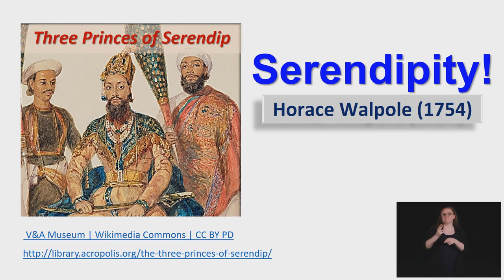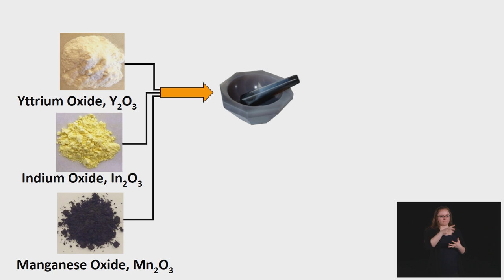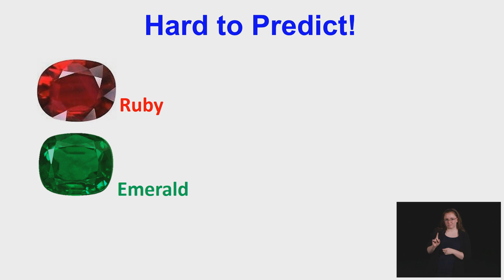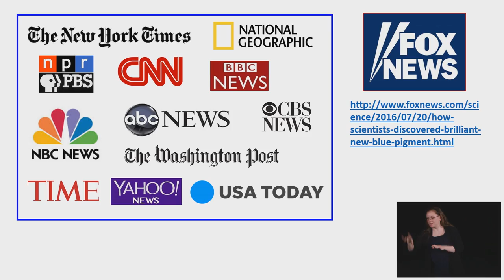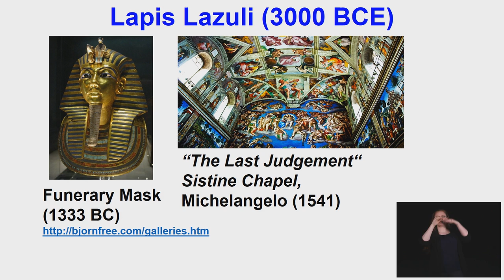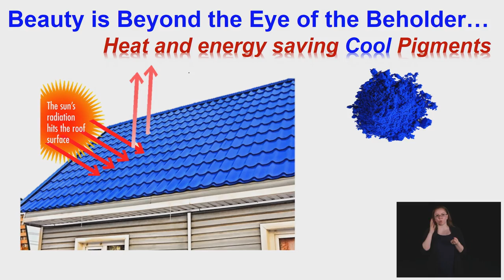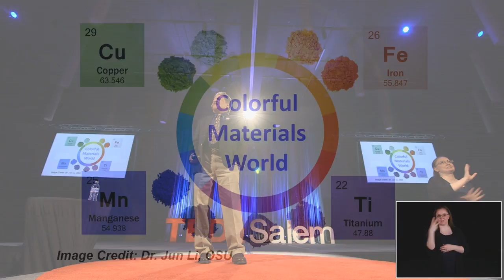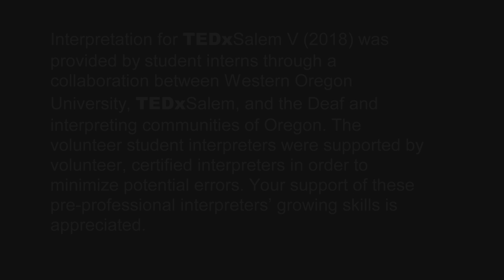A new color comes from out of the blue | Mas Subramanian | TEDxSalem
OSU chemist who accidentally discovered first new blue in 200 years! Hear the story that shocked the world including Mas himself.

Interpretation for TEDxSalem V (2018) was provided by student interns through a collaboration between Western Oregon University, TEDxSalem, and the Deaf and interpreting communities of Oregon. The volunteer student interpreters were supported by volunteer, certified interpreters in order to minimize potential errors. Your support of these pre-professional interpreters’ growing skills is appreciated.  Mas Subramanian is the Milton Harris Chair Professor of Materials Science in Chemistry Department at Oregon State University. He previously held research positions at DuPont Central R&D (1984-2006). Subramanian has authored 330 research publications and holds 58 US patents.

Subramanian received his PhD in Materials Chemistry from the Indian Institute of Technology, Madras, India. Subsequently, he was a NSF postdoctoral fellow at Texas A&M University. Professor Subramanian’s research focuses on designing new inorganic solid state functional materials for emerging applications in electronics, energy conversion and environment. He is internationally recognized for several scientific breakthrough discoveries in the field of superconductors, dielectrics, magnetism, catalysis, thermoelectrics and inorganic pigments.

Recently his discovery of an intense blue pigment, a first in 200 years, received widespread international attention and has been featured in several leading international press including NY Times, National Geographic, Time, NPR, BBC News, Times of India and others. Professor Subramanian has received several awards and honors for his outstanding contributions to science including Charles Pedersen Medal awarded by DuPont Company for Excellence in Scientific and Technical Achievement (2004), F.A. Gilfillan Memorial Award for Distinguished Scholarship in Science from Oregon State University (2014) and 2016 Outstanding Scientist Award from Oregon Academy of Science. This talk was given at a TEDx event using the TED conference format but independently organized by a local community.